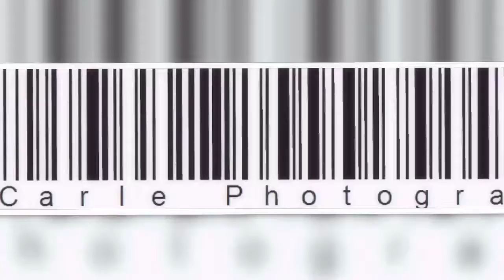My latest pictures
All pictures are taken by me

Landscape photography
Nature photography